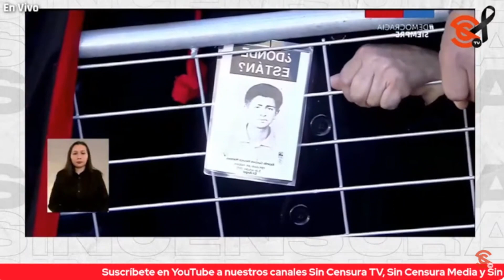MEMORIA ES UN PRIMER PASO PARA LLEGAR A LA VERDAD, DICE ISABEL ALLENDE EN ANIV. DE G0LPE A SU PADRE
Al borde del llanto, Isabel Allende Bussi, hija del presidente Salvador Allende, dijo que a 50 años del g0lpe de Estado ha intentado hacer un retrato de lo sucedido y ha sido difícil. Sostuvo que la memoria es un primer paso para llegar  a la verdad, pero se necesita más para alcanzar la justicia y no repetir los hechos de ese día. Dijo que si bien el nombre de su padre está ligado a ese fatídico 11 de septiembre, su legado incluye mucho más y enumeró uno a uno los logros de su gobierno. Dijo que como en todo gobierno hubo errores, pero parece que muchos se empeñan en opacar esos logros. Rindió también un sentido homenaje a su madre, Tencha Bussi y a quienes decidieron no mantenerse indiferentes ante lo que ocurría y actuar. De manera especial, Allende Bussi agradeció al presidente López Obrador, ahí presente, por el cobijo brindado por la Embajada de México en Chile a la familia Allende y a cientos de chilenos perseguidos diciendo que México se convirtió en Patria para los chilenos. Subrayó que el g0lpe de Estado fue un cr1m3n y no hay razones que legitimen el despojo de la voluntad popular.